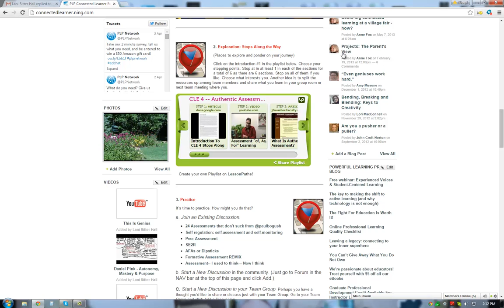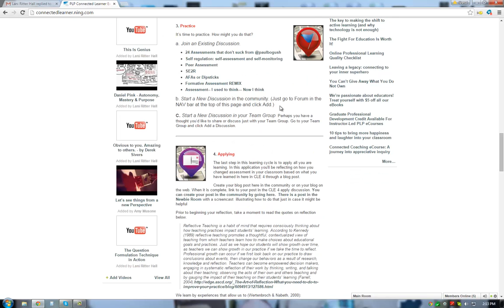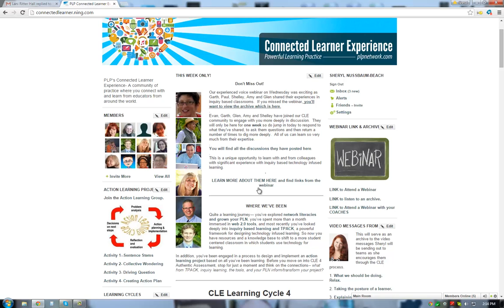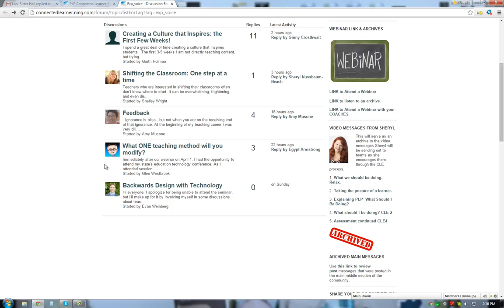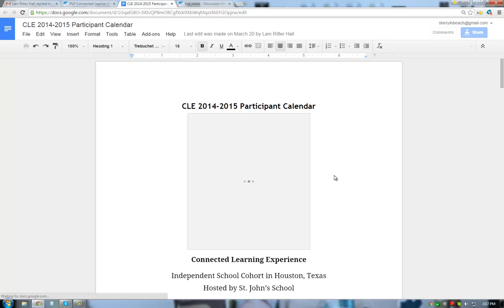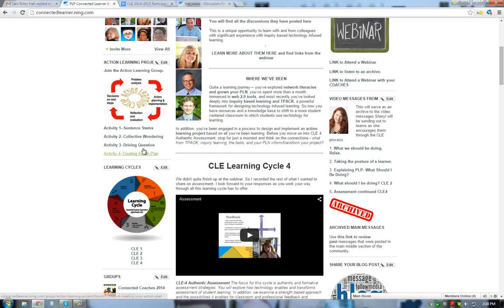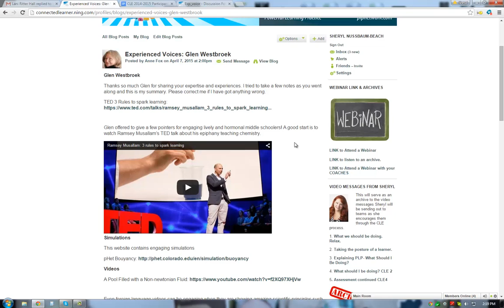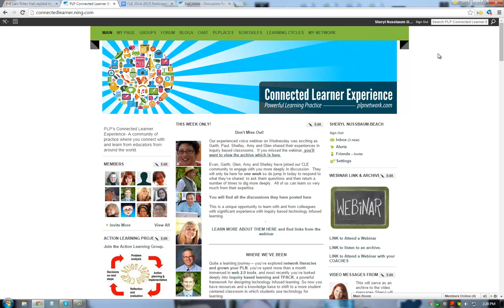Learning Cycle 4 Check In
Connected Learner Experience check in